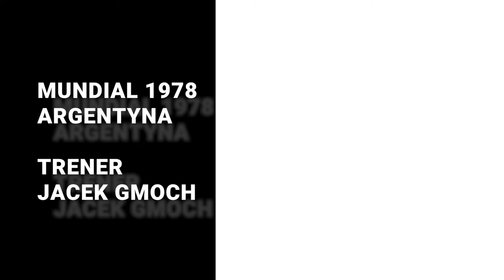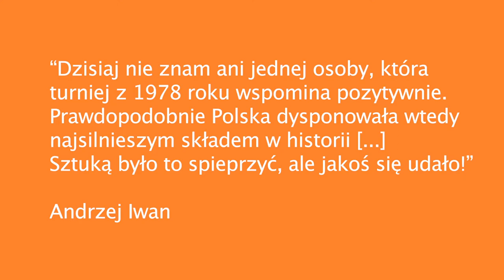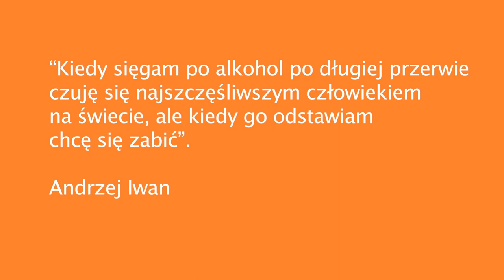#46 Iwan i Stanowski "spalili" konkurencję Spalonym!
Spalony został wydany w 2012 roku przez Wydawnictwo Buchmann i namieszał w świecie polskiej piłki.

Krzysztof Stanowski po 9 latach postanowił dopisać dwa rozdziały, które opisują koleje losu Andrzeja Iwana po roku 2012 i wydać ją bez angażowania wydawnictw, z użyciem swoich zasięgów w mediach społecznościowych (swoich oraz Kanału Sportowego) - samemu organizując wydruk oraz dystrybucję.

💪 💪 💪 To był biznesowy strzał w dziesiątkę - nowe wydanie sprzedało się doskonale. 💪 💪 💪

Była to dla mnie doskonała okazja, aby sięgnąć po tą legendarną już pozycję i przekonać się czy jest to faktycznie dzieło wybitne.

⚽️  Co sprawia, że książka Spalony nie „gra” w tej samej lidze co Ostatnie Rozdanie Hajty, Kosa Koseckiego i W Grze Domagalik?

⚽️ Gdzie widzę ogromną siłę Spalonego?

⚽️ Co Andrzej Iwan zarzuca Antoniemu Piechniczkowi i dlaczego obala jego legendę?

⚽️ Za co „Ajwen” nie znosi Jacka Gmocha?

⚽️ Które zdanie ze Spalonego mnie najbardziej poruszyło – zdanie, które w najbardziej brutalny sposób ukazuje tragizm człowieka rozszarpywanego przez nałogi?

Gorąco zapraszam!